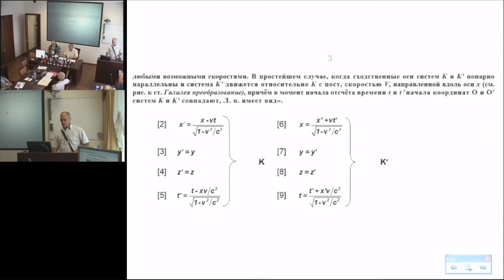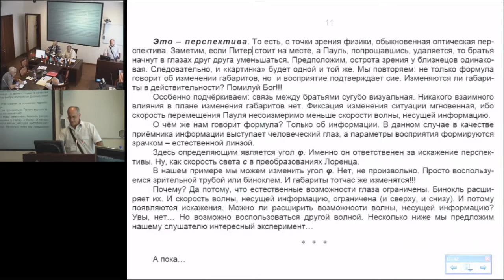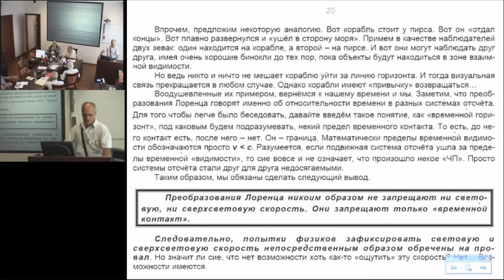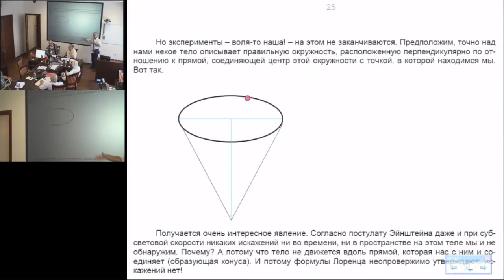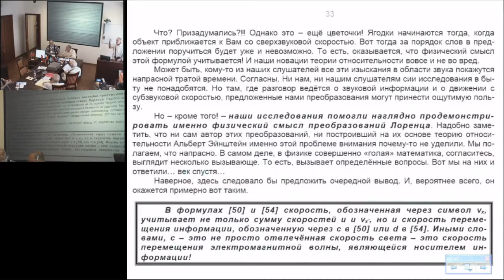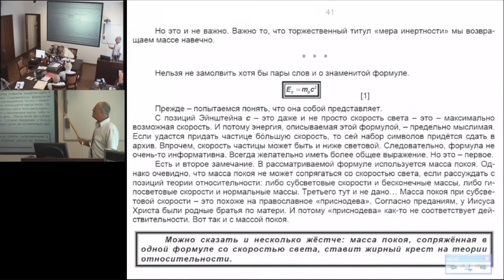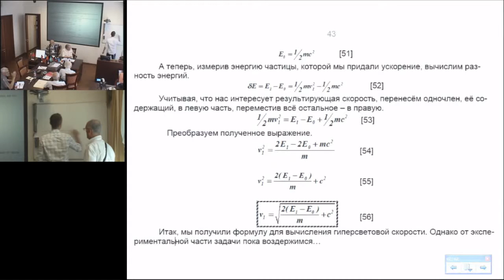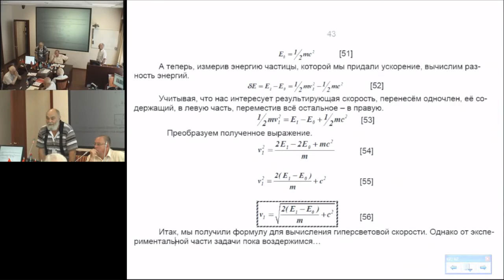Панин Н.И. Несостоятельность теории относительности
26 июля, суббота, 2014 года
Международный Конгресс "Фундаментальные проблемы естествознания и техники"
goo.gl/wIb53f -- Подробнее на нашем сайте
goo.gl/C3izCC -- Об авторе